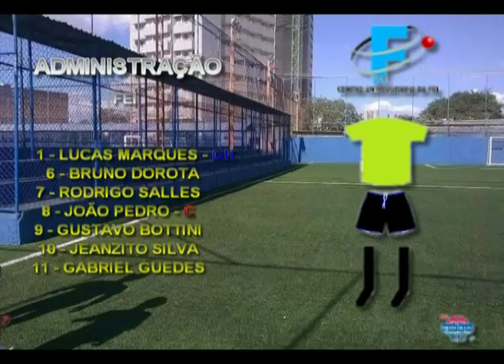Educação Física FMU x Administração FEI - Final do Campeonato Universitário AIFA 2015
V Campeonato Amistoso Universitário da AIFA 2015
FINAL
Educação Física FMU x Administração FEI
15 de Março de 2015 - PlayballPompéia - G5

AIFA